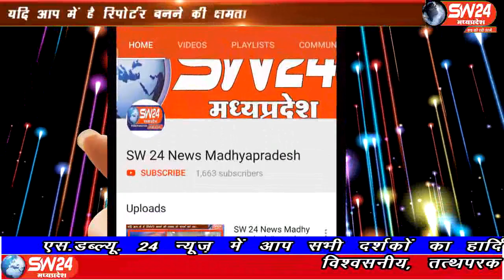sw24news khargone, 20.09.2019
मध्य-प्रदेश के खरगोन जिले में कावेरी नदी के किनारे एक ऐसा स्थान है जहां 16 श्राद्ध पर गयाजी की भांति ही पितरों का तर्पण होता हैsw24news